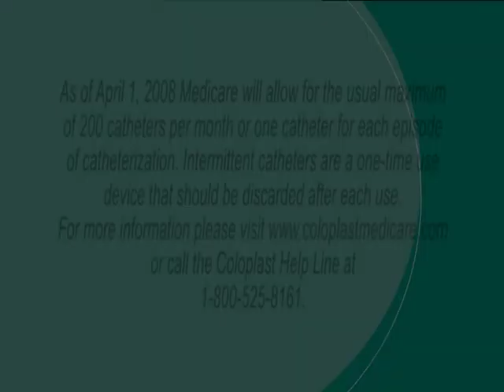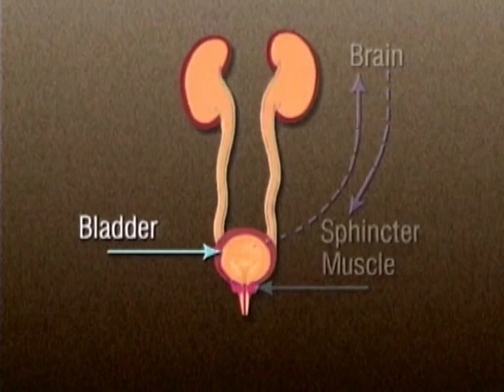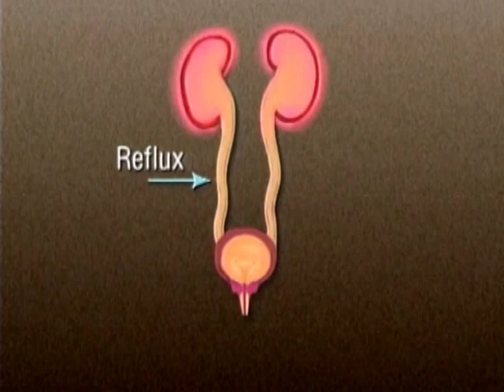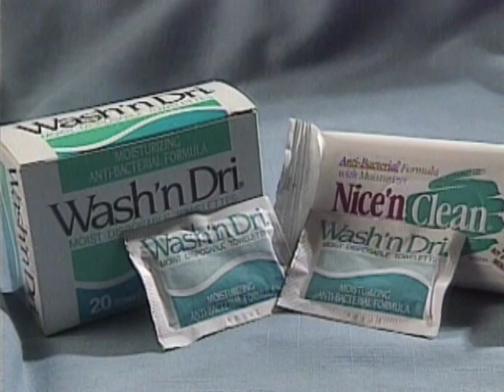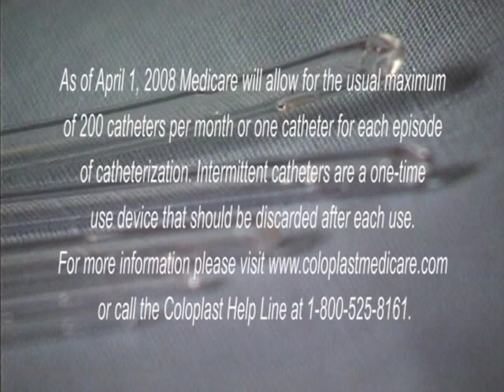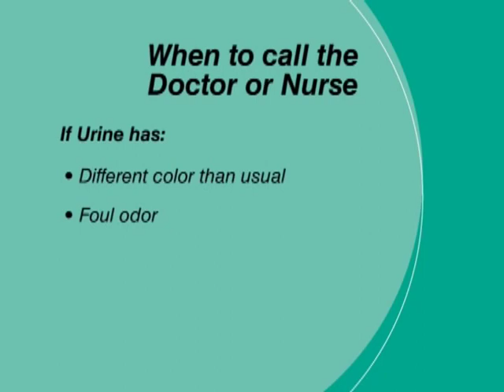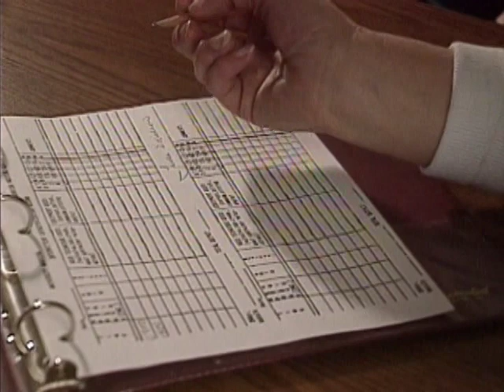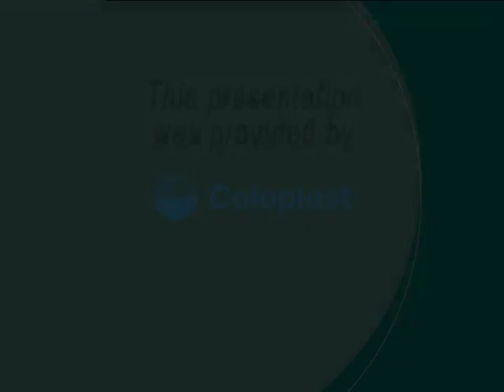English Adult Male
Self catheterization instructional video for adult male in English.